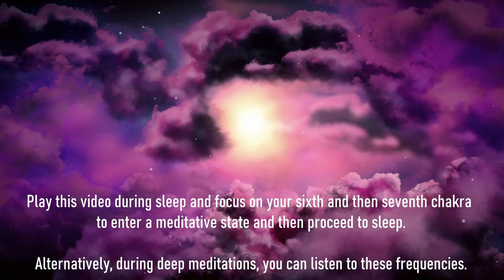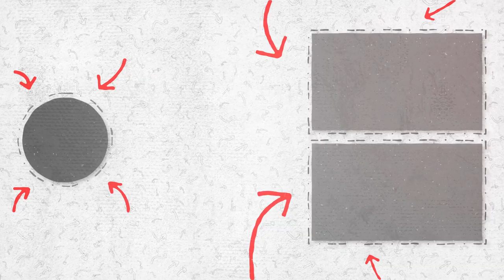🗺🎧 Most Powerful Frequency For Lucid Dream and Activate Third Eye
🎞  This video is a combination of the sound of wind with the ambient frequency in Alaska, along with the "Om" sound and the frequency of 369 Hz. This video contains very powerful frequencies.

The video is divided into two parts, and in the second part, it focuses on the pineal gland to stimulate it.

🎥 Luxury Richland Relaxation
📽Valentin Relaxation

🎧OM
🎘 Ambient Wind Sound. Alaska Mountain
🎼 369 Hz

00:00   Lucid Dream
03:23:18 Activate 3rd Eye

🕹 Studio Michigan. USA 🇺🇸
☁️ Visual
⚛️ Visual

✔️Spiritual awakening
✔️Connecting to the universe
✔️Lucid Dream
✔️Activate Third Eye
✔️ Astral Projection

⚛️ My goal is to enhance spiritual awakening through the production of videos and sounds that contain natural frequencies, as well as help with your inner peace.

🛑 This video has copyright protection.
⛔️ Please do not copy either the audio or the video.